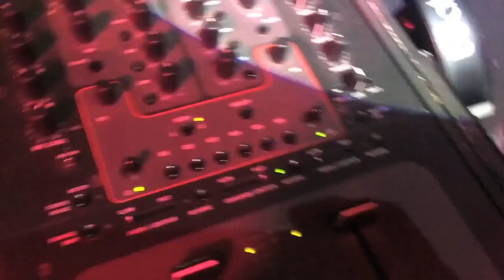KBEEZY Performs at Coast 2 Coast LIVE | LA Edition 3/27/16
Duane Darock - Producer for Jadakiss, Nicki Minaj, Jim Jones, Styles P & More

Dragonfly
6510 Santa Monica Blvd